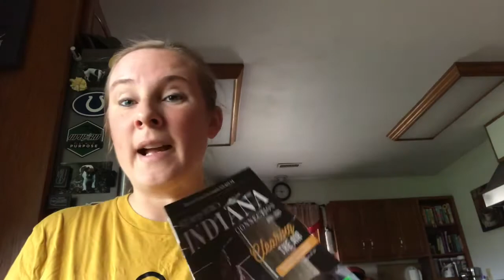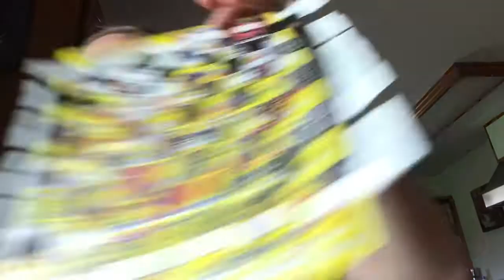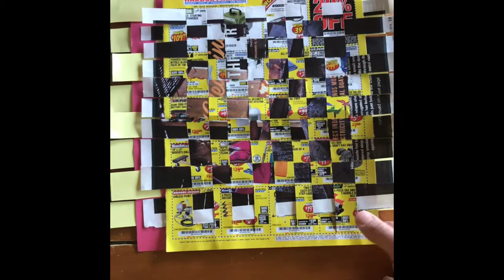At-Home Art Lesson: Paper Weaving